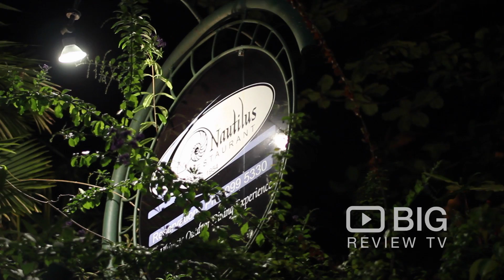Nautilus Restaurant a Restaurants in Brisbane serving Seafood or Vegetarian Meals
A relaxed dining atmosphere, mouth watering Modern Australian food, a friendly services you can find it at Nautilus Restaurant. Vegetarian options are offered too.

Nautilus Restaurant
17 Murphy Street Port Douglas QLD Australia 4877